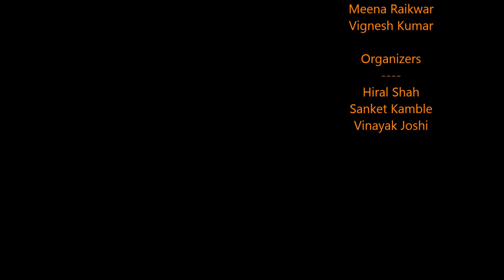Flash Mob in ReachLocal India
Few of the enthusiastic colleagues of RL India arranged a Flash Mob in association with Staff Events committee and surprised everyone else.!
Cast:
Chinmay Navre
Ganesh Naik
Harshraj Desai
Meena Raikwar
Sejal Dalal
Swati Karve
Swati Phadke
Sweety Dsouza
Vignesh Kumar

Organizers:
Hiral Shah
Sanket Kamble
Vinayak Joshi

Special Thanks for Video Editing:
Vignesh Kumar